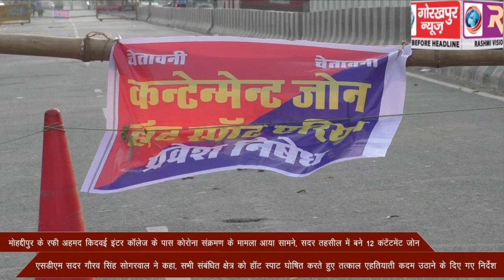रविवार को मोहद्दीपुर के रफी अहमद किदवई इंटर कॉलेज के पास कोरोना संक्रमण के मामला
रविवार को मोहद्दीपुर के रफी अहमद किदवई इंटर कॉलेज के पास कोरोना संक्रमण के मामला आया सामने, सदर तहसील में बने 12 कंटेंटमेंट जोन, एसडीएम सदर गौरव सिंह सोगरवाल ने कहा, सभी संबंधित क्षेत्र को हॉट स्पाट घोषित करते हुए तत्काल एहतियाती कदम उठाने के दिए गए निर्देश